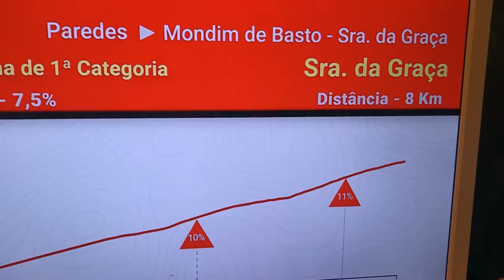A VOLTA| STRETCH 9 -83 -PORTUGAL CYCLE TOUR 2022 - PAREDES - MONDIM DE BASTO - SRA DA GRACA|etapa 9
#32 PN - THE FAMOUS CLIMB TO SENHORA DA GRACA - STRETCH 9 - PAREDES - MOMDIM DE BASTO WITH A CLIMB TO SENHORA DA GRACA. SERRA DO MARAO - 175.4. K . Part 3
 Not easy!! Meta volante!!The best "trepador". You need good legs for this one.!!
Almost at the end of this epic tour!! keep watching!!

Who is going to win this one?? Mauricio Moreira? Joaquim Silva da Efapel?Luis Gomes, Goncalo Leaca da Narcos Car? Alejandro Marque? Joao Matias # 92 -Tavfer Mortagua? Frederico Figueiredo? Scott McGill? or Antonio Carvalho da Glassdrive? or a new name?? .
Fairplay and Glass Drive..whow!!
Farewell tour for Alejandro Marque.

In this video we present a summary of some exciting parts of the tour and we see Portugal at bird's eye view,  which is amazing.
 Follow my PN episodes so you have a stretch by stretch feel of the tour. Look for numbers like 29 PN on top. Thanks.
For more exciting directly recorded videos check  - #13 to 31 PN in this channel.

1.ª Etapa: Vila Franca de Xira – Elvas – 193,7 kms. – 5 agosto
2.ª Etapa: Badajoz – Castelo Branco – 181,5 kms. – 6 agosto
3.ª Etapa: Sertã – Covilhã (Torre) – 159 kms. – 7 agosto
4.ª Etapa: Guarda – Viseu – 159,1 kms. – 8 agosto
Dia de descanso: 9 agosto
5.ª Etapa: Mealhada – Miranda do Corvo (obs. Vila Nova) – 165,7 kms. – 10 agosto
6.ª Etapa: Águeda – Maia – 159,9 kms. – 11 agosto
7.ª Etapa: Santo Tirso – Braga – 150,1 kms. – 12 agosto
8.ª Etapa: Viana do Castelo – Fafe – 182,4 kms. – 13 agosto
9.ª Etapa: Paredes – Mondim de Basto – 174,5 kms. – 14 agosto
10.ª Etapa:  Porto – Vila Nova de Gaia – 18,6 kms. (CRI) – 15 agosto

Please support my channel, please subscribe, hit like and click the notification bell for more videos and updates if you have any suggestions or questions please feel free to leave your comments down below.
This channel is about series of subjects.